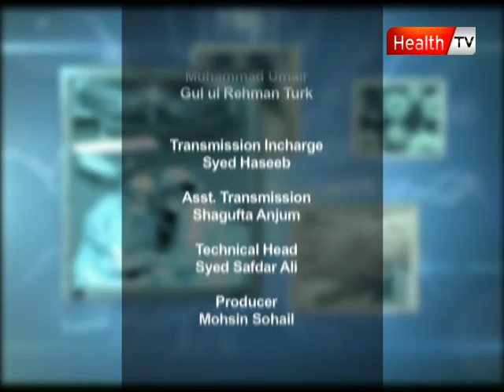''The Health Show'' Topic : BONE MARROW TRANSPLANT part - 4 ( 13 DEC 11 ) Health tv.mp4